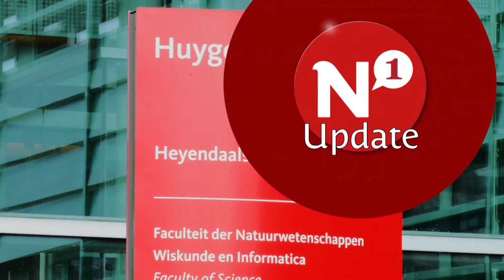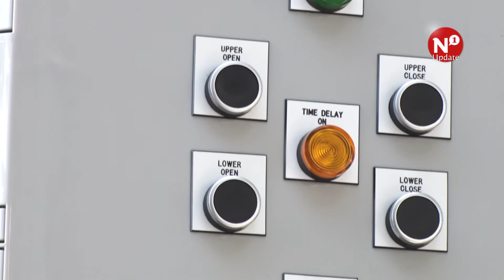Telescoop MeerLICHT verhuist naar Zuid-Afrika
NIJMEGEN - De Radboud Universiteit is klaar om een zelfgebouwde telescoop te verhuizen naar Zuid-Afrika. De telescoop heet MeerLICHT en zal gekoppeld worden aan MeerKAT. Beide zullen de hemel aan het zuidelijk halfrond bestuderen. Het is een geslaagd prototype, voor nog drie identieke telescopen die komende periode gebouwd worden.